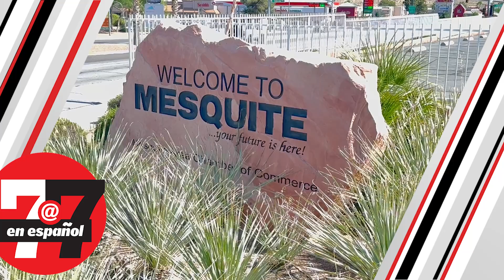Economía: En Carson City solo viven 29 personas según el censo de EE.UU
Mientras que Mesquite es la ciudad de más rápido crecimiento de Nevada.